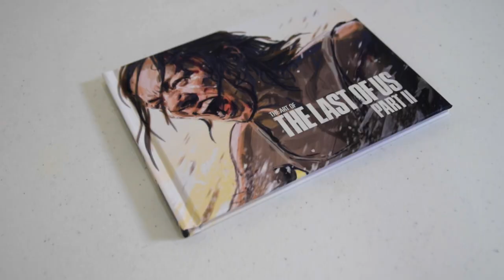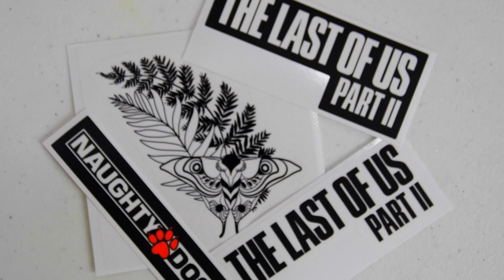The Last of Us 2 - COLLECTOR'S EDITION - Ellie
The Last Of Us Part 2 just recently released. Here's a closer look of what's inside the Collector's Edition Box

Title: Tomorrow